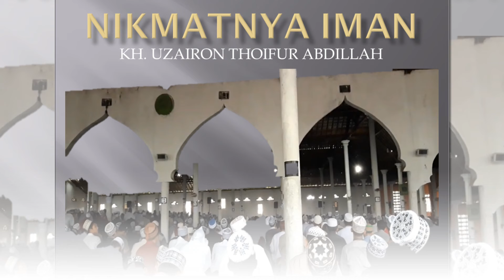Targhib 1 Nikmatnya Iman, KH Uzairon Thoifur Abdillah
Orang paling bahagia adalah orang beriman. orang paling sukses adalah orang beriman. Selamat menyimak